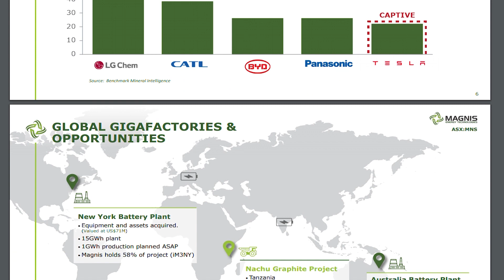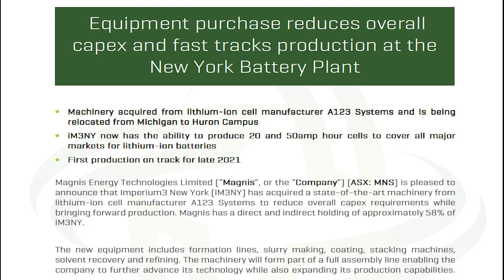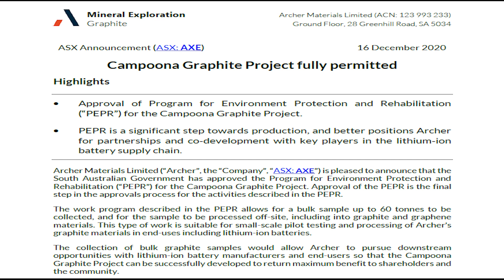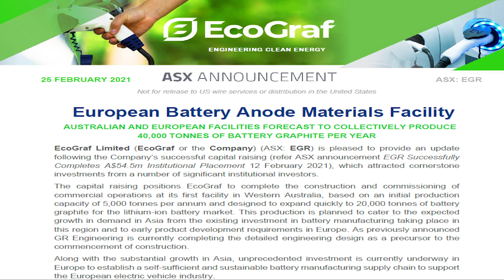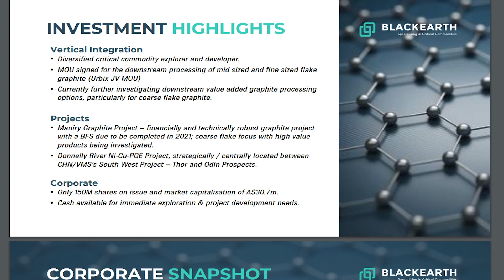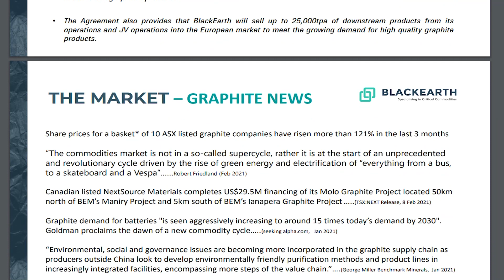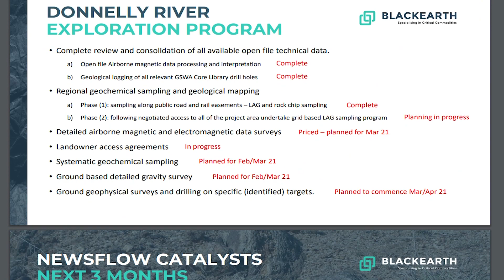Top 6 ASX Graphite Shares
Strong EV demand and national commitments have Graphite and Graphene companies on the ASX continuing the strong rallies along with other lithium-ion battery related minerals. Top Graphite miners are up some up +60% over the last month and +240% over the last year.

Further technology improvements in battery anodes has prompted further investment into graphite and the other minerals that are used in the anodes of the EV batteries. We look at the recent announcements from the ASX companies that have provided the greatest returns.

To See January's Graphite leaders, forecasts and insights from Graphite research firms and reports from suppliers see the video

For a charting tutorial on how to trade High and Tight Flags that:
- RNU Renascor Resources has just broken out of;
- Archer Materials (AXE) and Magnis Energy Technology (MNE) have just entered again; and
- Blackearth Minerals (BEM) has just fallen out of

Shares in Play connects the market's strongest themes and top companies for better trading.

Leaders this Month:

Introduction 0:00
Magnis Energy Tech MNS 1 Month 0:25
Archer Materials AXE 1 month  1:27
Ecograf EGR 1 month 2:21
Hammer Metals HMX 1 month 3:53
Renascor Resources RNU 1 month 4:11
Blackearth Minerals BEM 1 month 6:05
Blackearth Minerals BEM 12 months  8:18
Magnis Energy Tech MNS 12 months 8:25
Archer Materials AXE 12 months 8:27
Hammer Metals HMX 12 months 8:31
Renascor Resources  RNU 12 months 8:32
Ecograf EGR 12 months 8:36